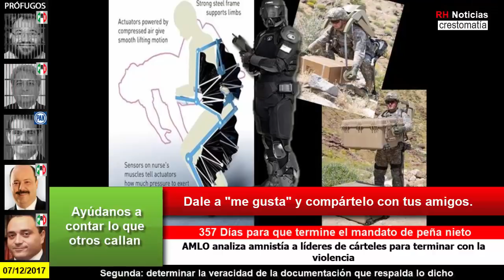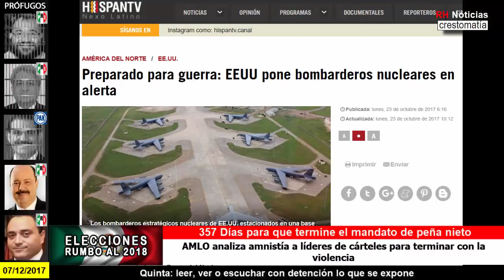Nueva arma de exterminio: Inversión del Pentágono en tecnologías genéticas asusta a los científicos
La Agencia de Proyectos de Investigación Avanzados de Defensa de EE.UU. (DARPA, por sus siglas en inglés) ha invertido 100 millones de dólares para desarrollar tecnologías de extinción genética que podrían exterminar mosquitos que transmiten la malaria, roedores invasores u otras especies, informa el periódico The Guardian.

Fuente: RT
Recuperado de: ¿Nueva arma de exterminio? Inversión del Pentágono en tecnologías genéticas asusta a los científicos